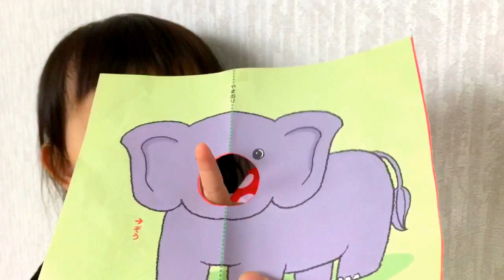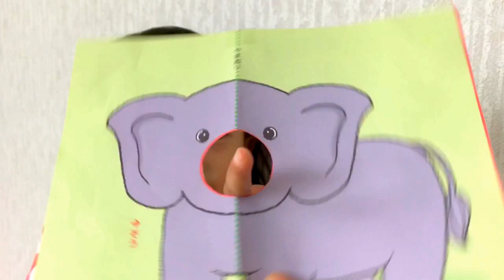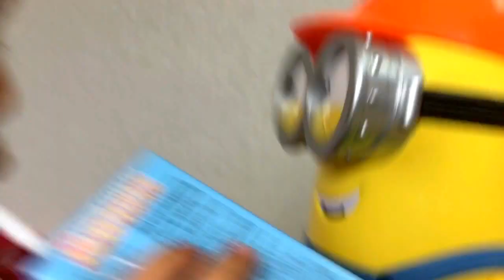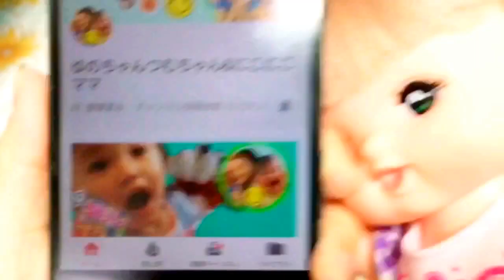アンパンマン おもちゃ どうぶつえんにきたよ！ めばえ10月号 仕掛け絵本 ゾウさん ミニオンズ かくれんぼ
ぞうさんのお鼻を作ってあげよう♪
穴のむこうには誰がかくれているのかな～？